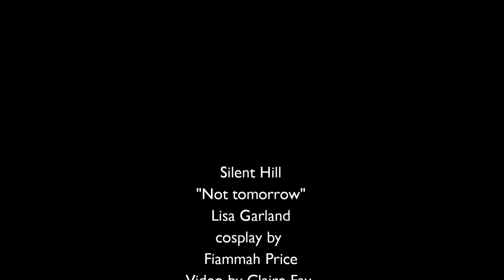SH Lisa Garland short MOVIE video - "not tomorrow" Fiammah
If you like my cosplay please send me a comment and a "like" could help me so much to improve my work!

psone - playstation
Lisa Garland "Red Nurse" cosplay by Fiammah Price
Short movie video "Not Tommorrow" soundtrack
Silent Hill is my favorite videogames saga. I love so much the concept, the sad story of the unforgettable Lisa Garland...